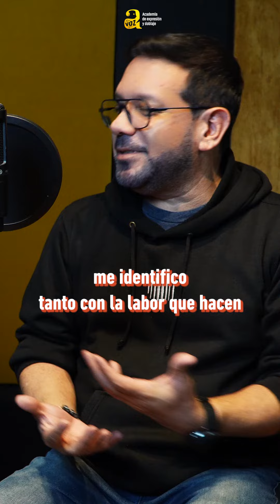Inicios Abelardo Oseches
🎙️En esta cápsula del video Podcast A Voz con Isa Junca, Abelardo Oseches nos comparte sus comienzos jugando a la radio con su hermano en la adolescencia. Hoy en día Abelardo es un gran referente en el mundo del doblaje y la locución.

💡Abelardo nos revela la importancia crucial de la profesionalización en la industria de la voz: preparación, conocimiento y pasión.

✨ Comparte tus propios inicios en el mundo de la voz con nosotros.
¿Cuál fue tu primer encuentro con el micrófono?
¡Déjanos tu historia en los comentarios y únete a la conversación!